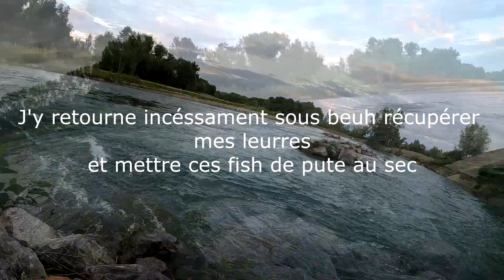Ma plus grosse action de pêche